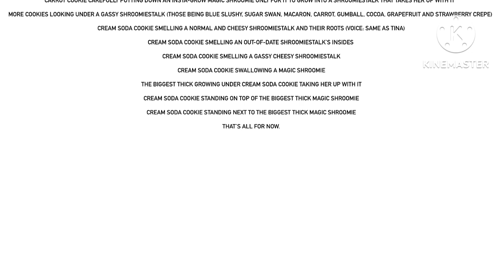Videos I Had Planned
For @MrMenFan677.
Seriously, if you didn’t quit making Shroomie videos, ALL of this would have been done by now. Also, this is the first few of the load I had planned. Most of the “X swallows a Magic Shroomie” videos would have been the grow-out-of-the-butt kind (Cookies) with very few of the grow-out-of-the-mouth kind (Little Misses).